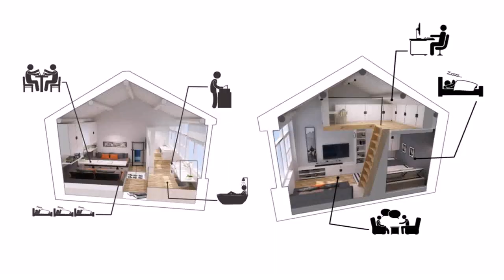Small Home Design Pictures (see description)